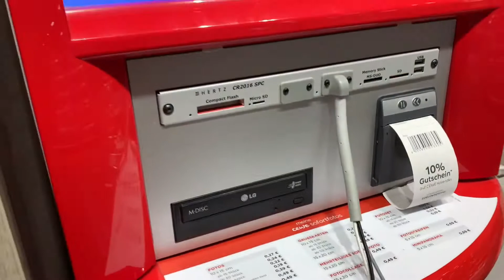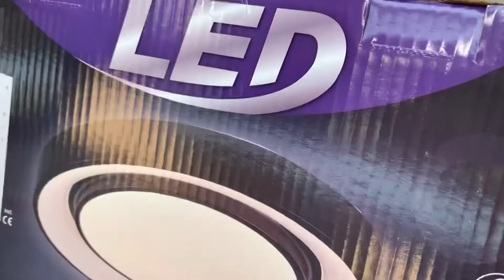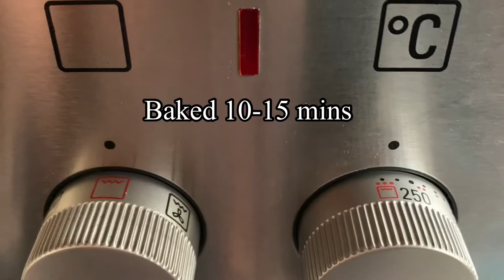Juddie Frost | MAY TABO SA EUROPE | ASIAN LIFE IN EUROPE | HITECH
Hello everyone so today where going out for buying stuff for the House that we need like , light/ balb and some groceries because Sunday here in Germany is a family day all the shop’s are close but like restaurants, gas stations, Kiosks, ice-cream shop’s are open. And every time my husband make plan always get wrong but I keep saying you make plan so we must do it 🤣, so this time plan done 😂 and im happy for that, also I make dinner and the family happy together 😍, hope you enjoy the full video , see yeah for the next video.

Always take care and Hod bless!